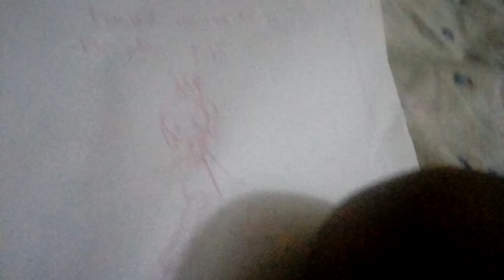Im taking a break...